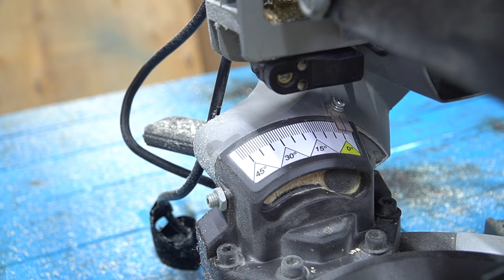ТАКОГО ЕЩЕ НИКТО НЕ ВИДЕЛ! Советы и Хитрости Мастеров по Дому, Которые Действительно Помогают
ХИТРОСТИ мастеров и полезные приспособления!! А ты и не знал!! Полезные советы из пластиковых бутылок! ХИТРОСТИ СТАРЫХ МАСТЕРОВ!
Мы создаем своими руками (инструмент, поделки, устройство) дома, гаджеты и удивительные устройства. Ведь каждый инструмент или самоделка могут облегчить вам жизнь. Поэтому сделайте себе самодельный инструмент, с которым будет легко работать в гараже или домашней мастерской! Воспользуйтесь полезными советами и рекомендациями для домашнего мастера! Ну а как сделать эти изобретения и удивить вас, мы покажем на нашем канале Домашний Мастер! Меня зовут Сергей! Давайте начнем!
Ты самый лучший !!